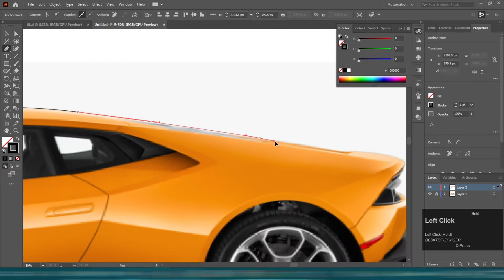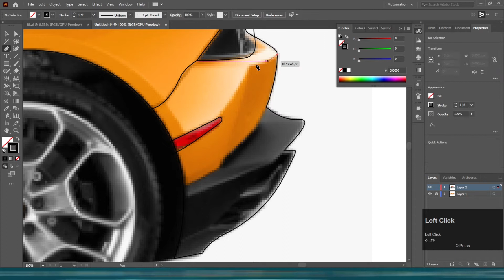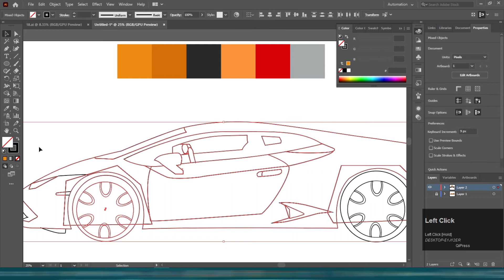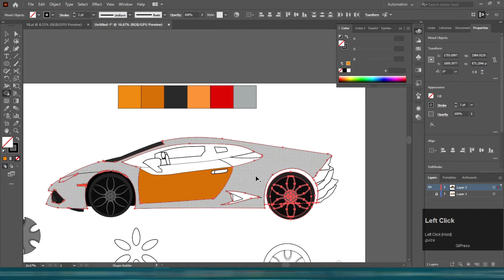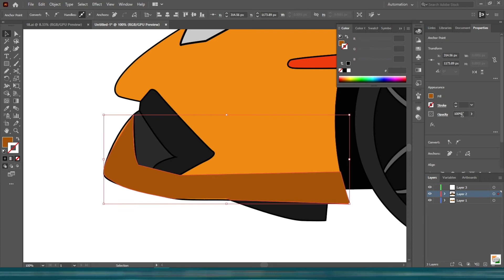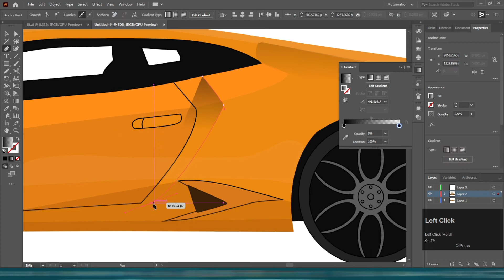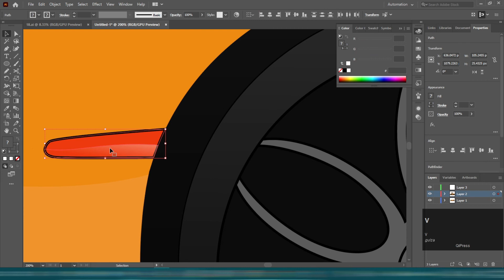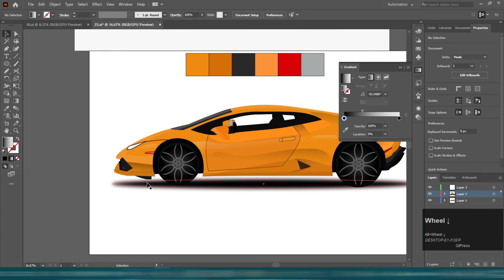How To Draw Car illustration Design in Adobe Illustrator Tutorial | Zee Designs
Adobe Illustrator Tutorial - Car illustration Design | Zee Designs.
 if you don`t understand any part of video plz ask in the comments section I will try to solve your problem in my new video. If there is any issue about software adobe illustrator then you can also mention in the comment section. I will try my best to solve your problem . Please do visit my YouTube channel for more graphics design video.